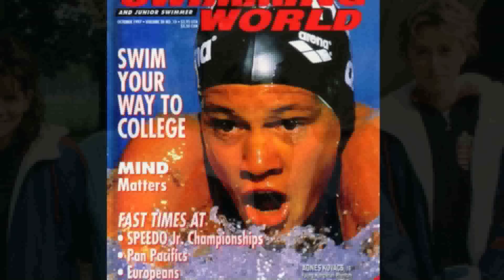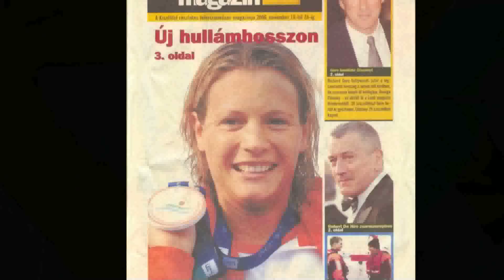Agnes Kovacs: ISHOF 2014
Honoree of the 2014 Class of the International Swimming Hall of Fame.